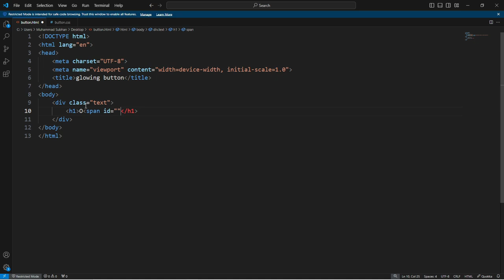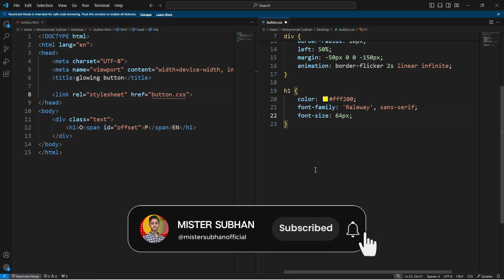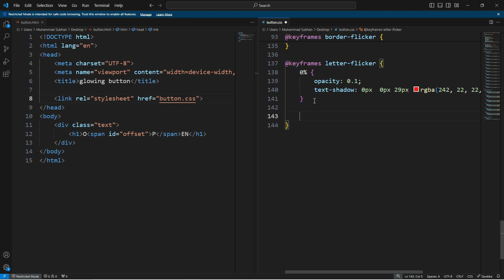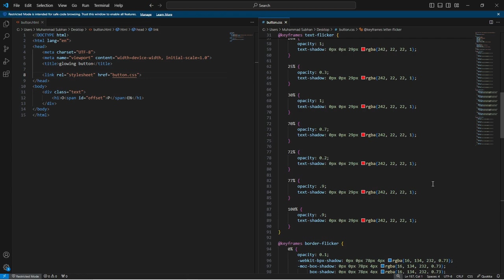CSS Glowing Button | How to Design Button with Glowing Effects [Pure CSS] | Web Designing Tutorial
Keep Supporting me So I can Continue to provide you with free content every week😇😇😇